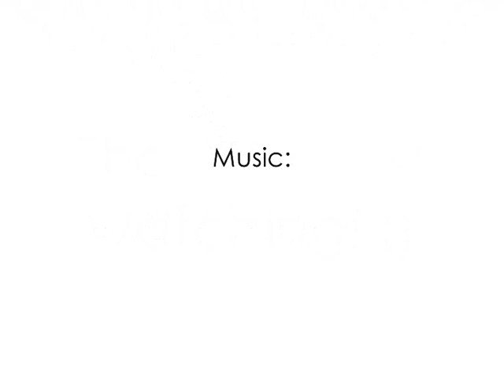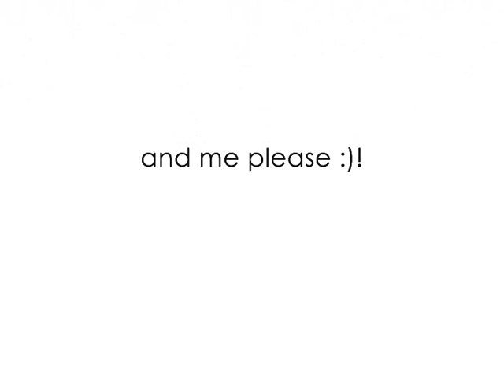a message from hummpy, made by katie. :)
I'd like to thank Lauren Woods for helping me with the ideas. :) x

a message from hummpy,
made by moi (: